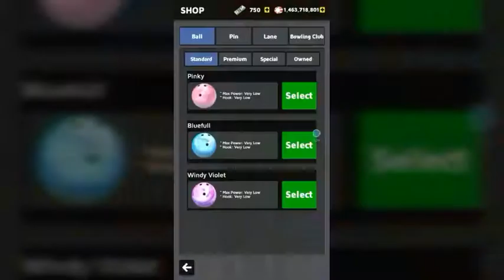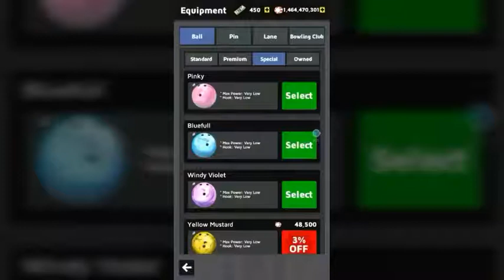Bowling king trying to top the world this week